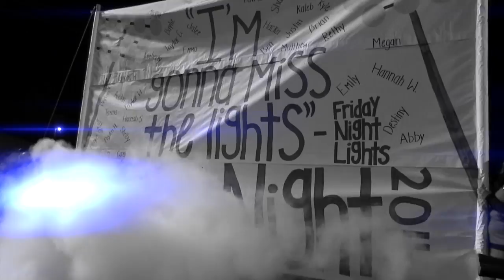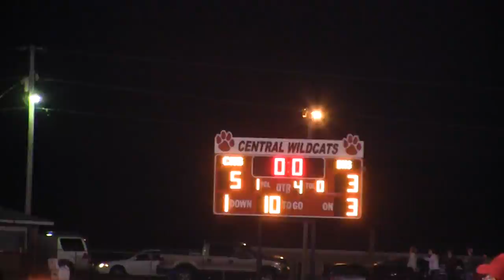Central Wildcats vs Brooks 2014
The final region 8 game of the season. The Wildcats clinch a spot in the playoffs by beating Brooks.